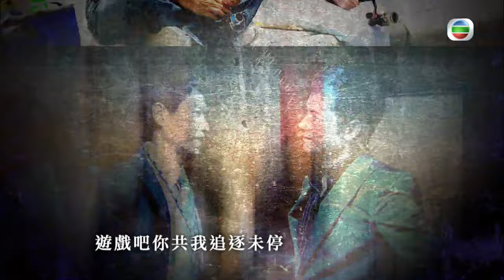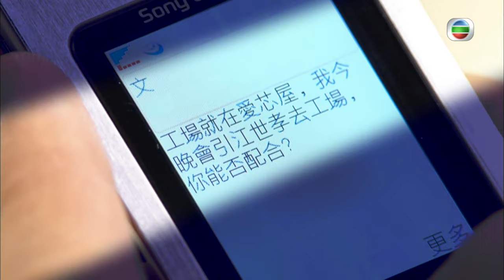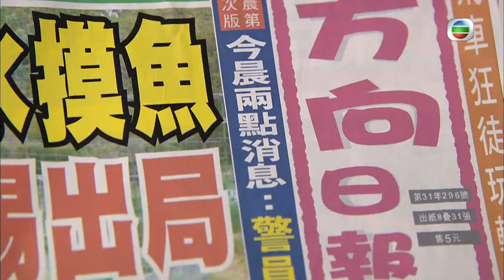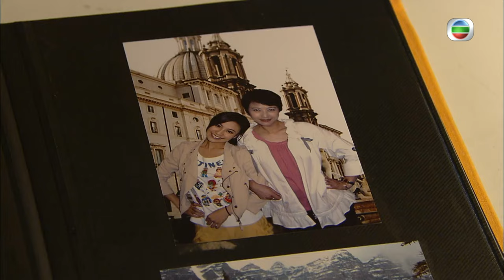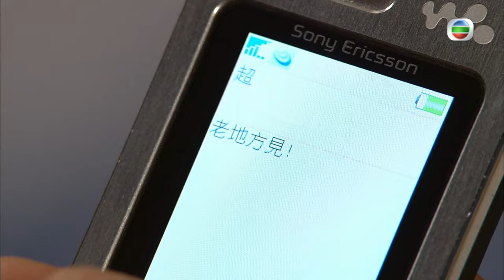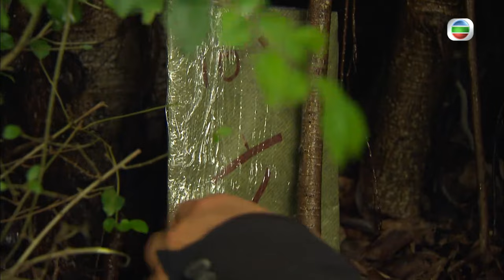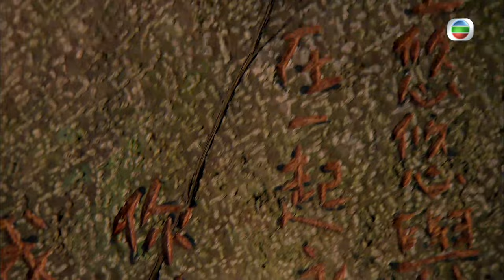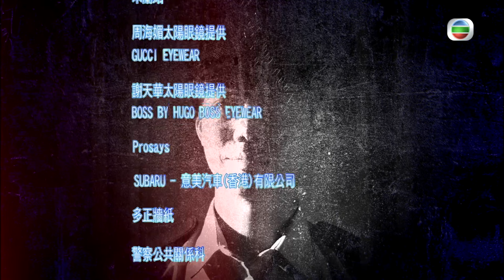[Eng Sub & French Sub] TVB Crime Drama | E.U. 學警狙擊 30/30 | Michael Miu, Ron Ng | 2009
TVB Full Episodes Drama 《E.U.》學警狙擊 ( Michael Miu, Ron Ng, Michael Tse)【Turn CC Subtitles On!】After ten years behind the bars in Taiwan, Kong Sai-Hao (Michael Miu) finally returns to Hong Kong. Besides hoping to find his daughter Yau-Yau (Elanne Kong) to mend their relationship, he also plans for revenge. On one hand, he pretends to surrender to triad boss To Yik-Tin (Lam Lee), the man who caused him to be jailed. On the other hand, he tries to gain trust from police officers Chung Lap-Man (Ron Ng) and Lee Pak-Kiu (Sammul Chan). Pak-Kiu refuses to have a criminal as his friend, but Lap-Man becomes an undercover police in Sai-Hao's gang. Along with Sai-Hao, they overrule Yik-Tin and take over the mafia, and the two develop a misconcepted mentor-student relationship. Unfortunately, Lap-Man gets fired from the police force before he can finish his mission in the mafia. He becomes Sai-Hao's people and turns his back against the police force.

E.U.

E.U.｜From 08th Febraury｜Monday to Sunday